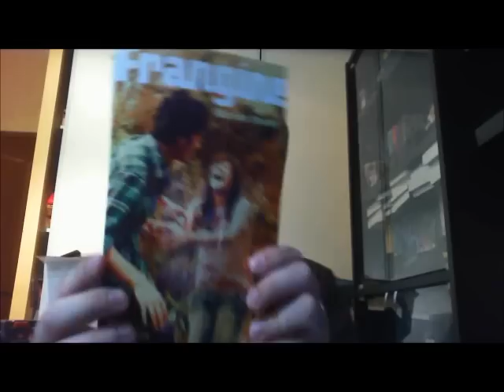Anniversaire chaine et blog ! Concours !!